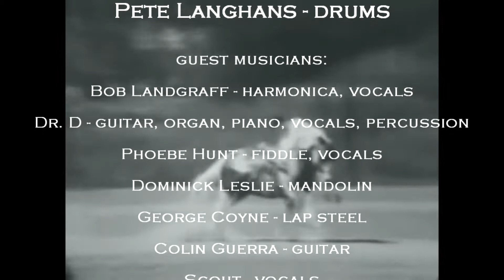Happy Horse Band "Rockin' & Ridin'" CD video sampler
mp3 downloads are available from iTunes, Amazon and Google Play